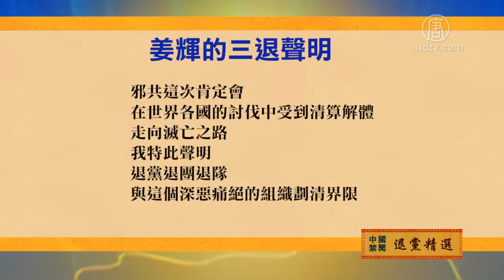4月30日退党精选 720P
文章标题：【禁闻】4月30日退党精选

【新唐人北京时间2020年05月01日讯】大陆民众不满中共打着防疫的旗号监控百姓，愤而声明退党，下面是他们退党声明的节选。

北京的陶平安说：北京能堂食的饭馆，登记姓名、手机号码、身份证号码、温度、日期，这是防瘟疫还是打着瘟疫的旗号维稳监控百姓？吃饭跟手机有关系吗？吃饭跟身份证有关系吗？身份不好就不给饭吃吗？长的不好看是否要活埋哪？没被瘟疫瘟死、还得被中共气死不成，中共幽灵不得好死！陶平安自愿退出中共邪教团队组织！

姜辉说：因儿时受洗脑式教育，上学时积极入队入团，后当兵参军入党。近年看着邪共统治的大陆，中华大地千疮百孔，人民生活在水深火热之中，精神言论及信仰自由深受迫害，通过翻墙认识到海内外很多勇敢正义的有志人士，认清了的这个组织，加之这次武汉肺炎带给全世界的灾难，我深信，邪共这次肯定会在世界各国的讨伐中受到清算解体，走向灭亡之路，我特此声明，退党退团退队，与这个深恶痛绝的组织划清界限。

然后人数。

大纪元

2005年1月12日